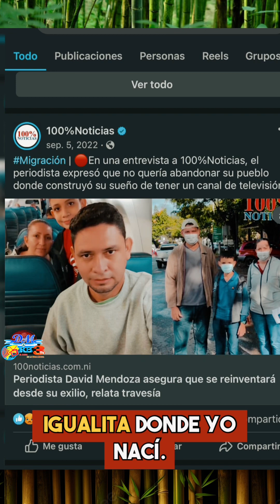“YO NO ME QUERÍA IR”